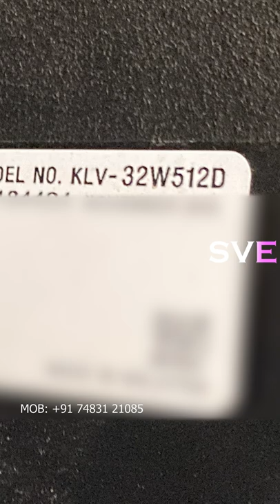32w512D New Dislpay changed | Led TV Screen Replacement | Telugu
Hi friends,